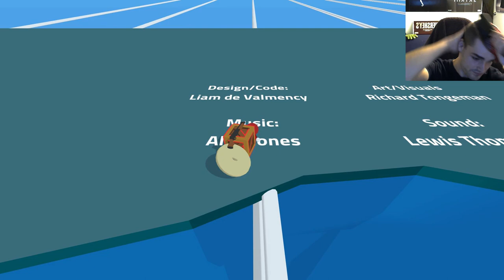Cute Duck Builds Raft and Rescues Friends | Duck Build (Download in Description)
Duck Build is a cute game about building a raft to survive a flood... as a duck! It has a sweet little tune and pretty graphics. Best of all, you can play with up to three friends.

Description: The flood is coming.
You must hastily piece together a raft and escape the looming threat of a watery grave.

Work alone, or team up with (or against) up to three friends!

Controls:
Requires 1-4 gamepads for multiplayer. With no gamepads plugged in, the game is single player, and uses the keyboard.

Left stick / WSAD: Move
X / Space: Jump
Right trigger / Left Shift: Grab
Circle / E: Glue objects together
Left Trigger / F: Arms
D-pad / Numbers 1-4: Emote

Credits:

Made in 2 days for Global Game Jam 2017, for the theme "Waves", by:

Liam de Valmency: Design/Code
Richard Tongeman: Art/Visuals
Alex Jones: Music
Lewis Thompson: Sound